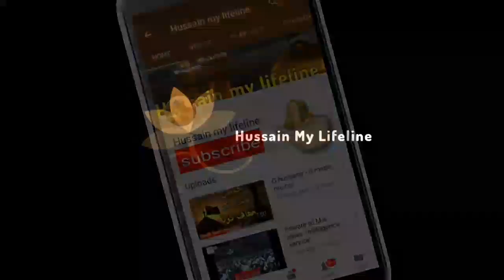Qadeem Arab aur Mola Aliؑ || Fazail e Imam Ali a.s by Allama Syed Shehanshah Hussain Naqvi 2020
Qadeem Arab ka aik ajab dastoor aur Fazail e Ameer ul momineen Mola Ali a.s ba munasib 13 Rajab ul Murajjab  by Allama Syed Shehanshah hussain Naqvi.

Allama maulana ShehanshahNaqvi hussainmylifeline videos 13rajab jashan fazail molaAli a.s